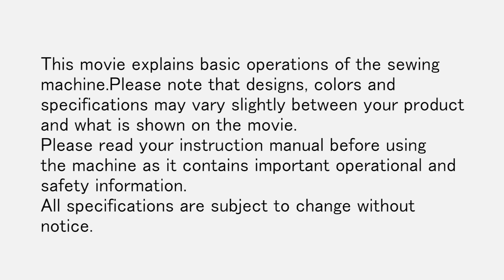JUKI Semi Pro Sewing Machine Winding the bobbin